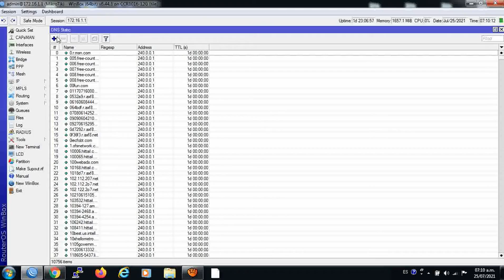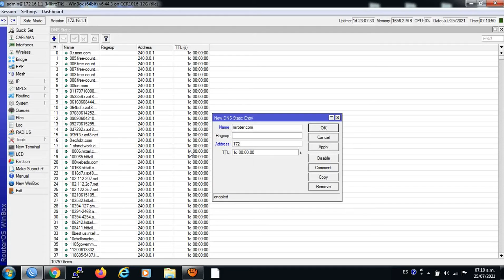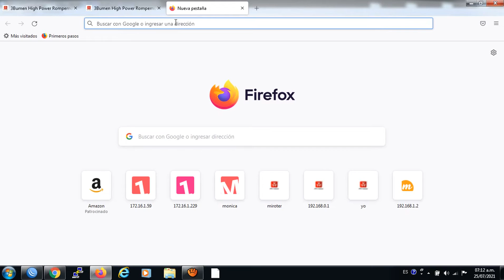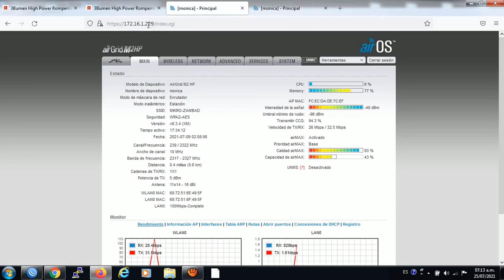Configurar DNS Estático en MikroTik para Acceder a los Equipos por el Nombre Cliente